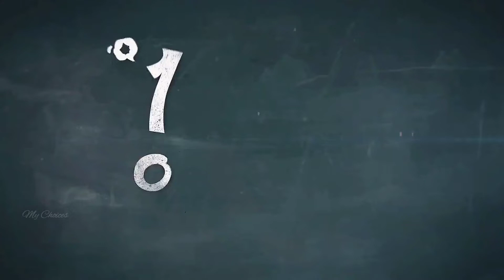[1% Of Something] Vizhiyile Vizhiyile 😍JaeIn x Dahyeon 💖 Cute Moment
Drama: Something About 1%

Song: Vizhiyile Vizhiyile